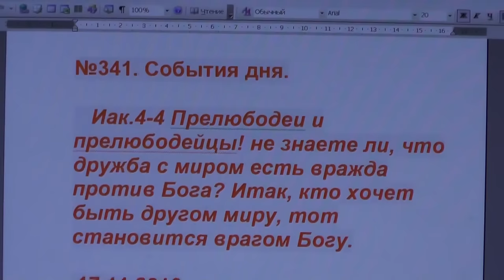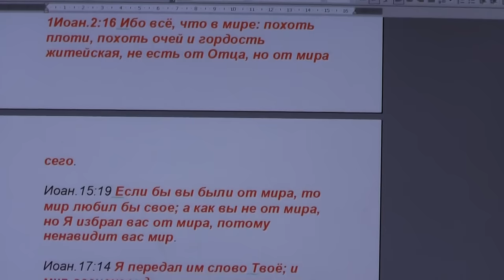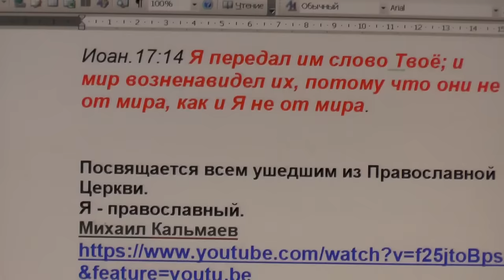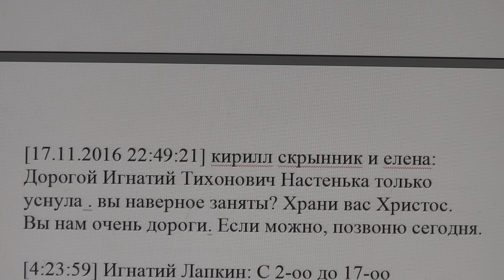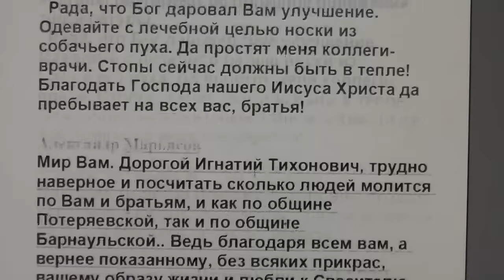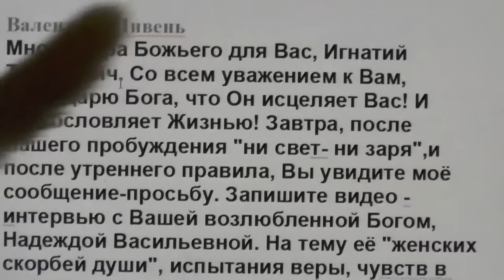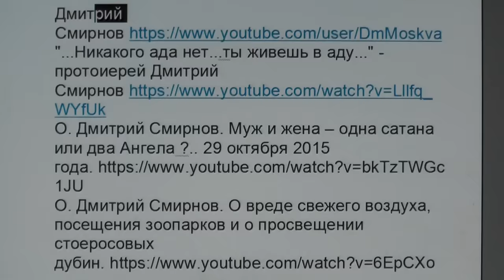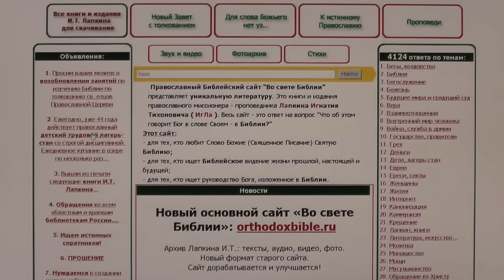№341. События дня. Иак. 4:4. !дружба с миром есть вражда против Бога. 17.11.2016